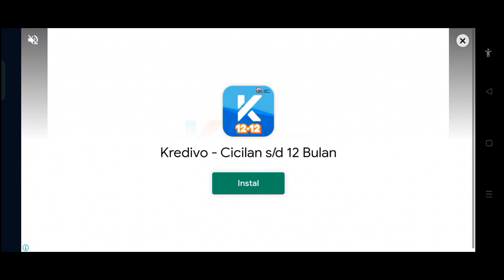MENDAPATKAN MOBIL RHINO - Beach Buggy Racing 2 #11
FYI Beach Buggy Racing 2 :
Dalam game PC Beach Buggy Racing 2, kamu akan menjadi bagian dari liga Beach Buggy Racing yang bersaing melawan pengemudi lain. Bepergianlah ke lokasi-lokasi eksotis seperti piramida Mesir, kastil yang dipenuhi naga, dan laboratorium biologi alien.

Channel ini berisi tentang seputar game android, kalau kalian mau request game bisa ketik di komentar !!

Selamat menonton :)